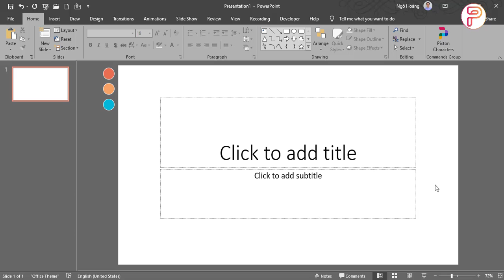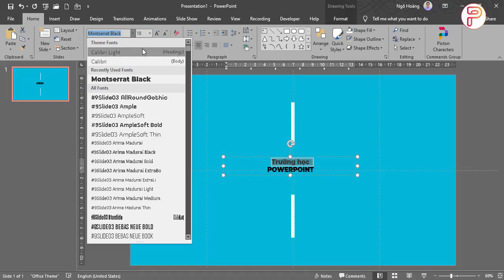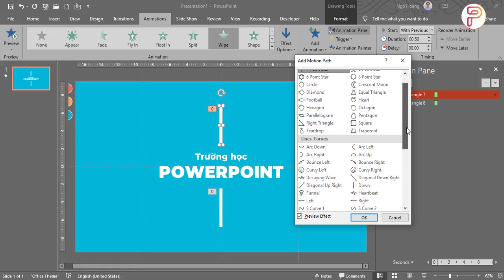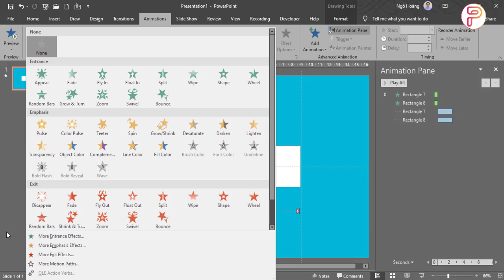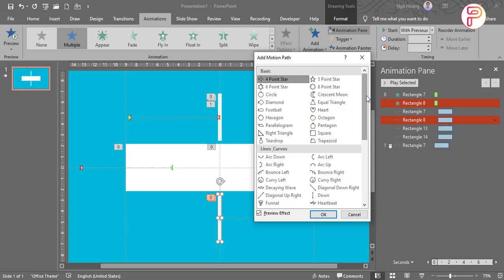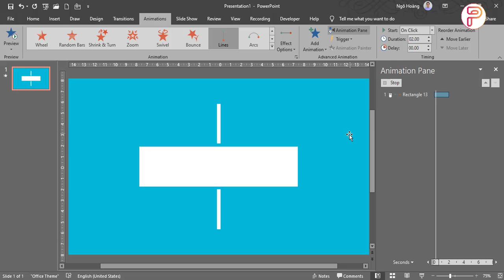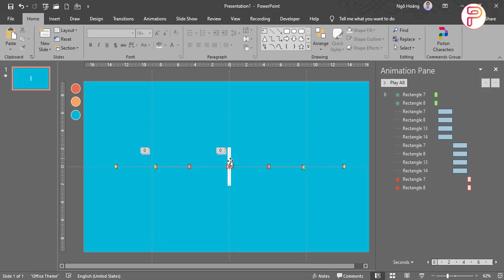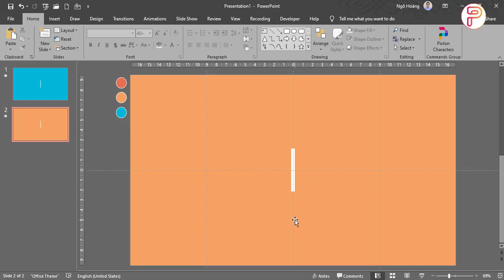Hướng dẫn thiết kế video intro trong powerpoint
👉 Cộng đồng chia sẻ kiến thức, kỹ năng, tại nguyên thiết kế Slide PowerPoint

♡ KẾT NỐI VỚI TRƯỜNG HỌC POWERPOINT ♡